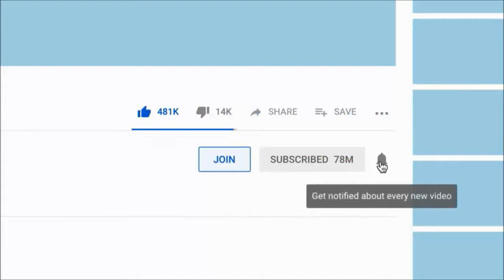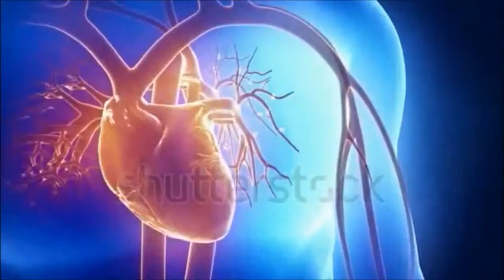ஒரு விநாடியில் என்னவெல்லாம் நிகழ்கின்றன தெரியுமா What is happening in one second Tamil